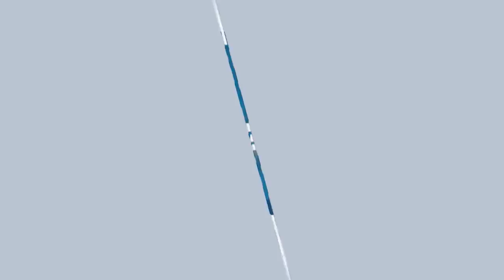Einzigartige spirituelle Musik von Josef M. Clearwater & die Musik-Apotheke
Die Musikstücke des Musik-Channels Josef M. Clearwater sind von besonderer Art, denn der Künstler vermag es, geistige Energien und Kräfte über seine Musik zu transportieren und dem Menschen zugänglich zu machen. Seit 30 Jahren ist Clearwater, der seine Wurzeln in der Rock-Musik hat und über das Studium der klassischen Komponisten und durch ‚Zufälle‘ schließlich zur Meditationsmusik gekommen ist, als einzigartiges Musik-Channel tätig.
Er ist in dieser Zeit bei ganzheitlich und spirituell interessierten Menschen zu einem regelrechten Geheimtipp geworden, denn die vielfältigen Wirkungen seiner Musik auf den Hörer sind einfach einzigartig!
Hunderte von tiefgreifenden Stücken erfüllt mit einer großen Bandbreite von energetischen Qualitäten sind in dieser Zeit entstanden. Ob Musik der Engel, der Aufgestiegenen Meister und der Chakren, oder von Edelsteinen, Bachblüten und der Heiligen Geometrie bis zu Musikstücken für die Selbstheilung, besseren Schlaf, positivere Energie findet der Interessierte eine gigantische Palette
Selbstverständlich auch in 432 Hz gestimmt!

Downloads & CDs von Josef M. Clearwater

Gesundheit TV mit Moderatorin Jennifer Glogg

Gast im Studio: Martin Strübin vom Blaubeerwald-Institut
Medialer Therapeut & Coach, Channeling-Medium, Bewusstseinsforscher, Delfinexperte, Auraexperte